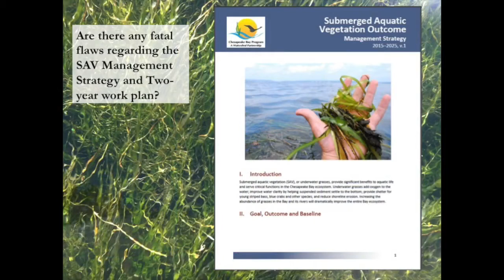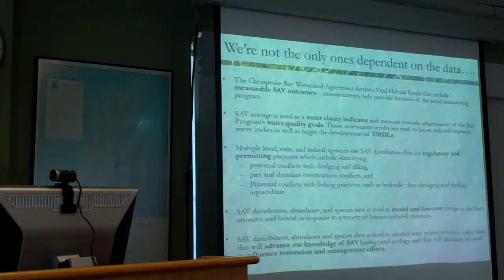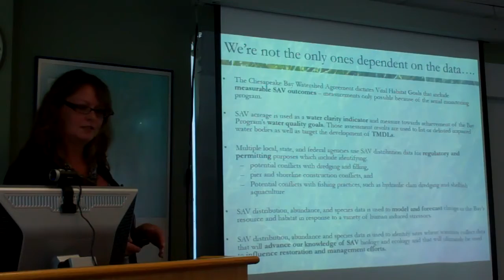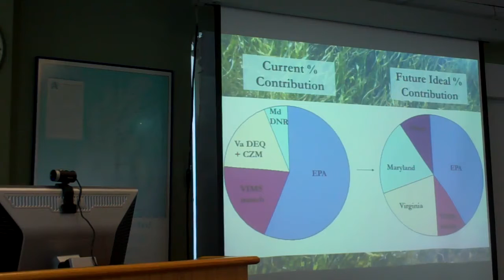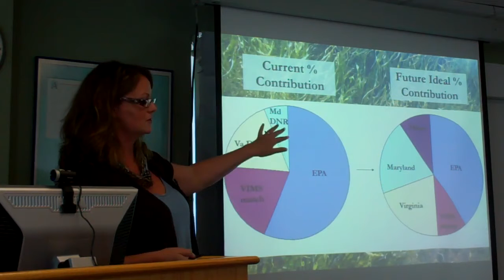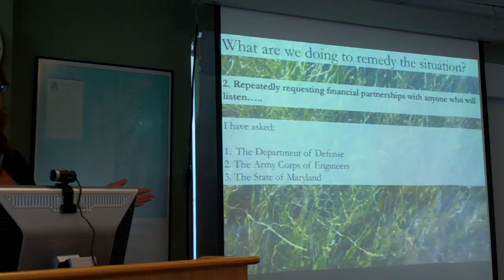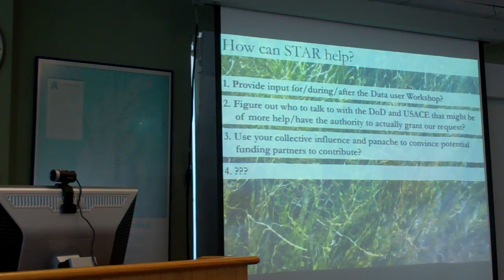STAR Seminar SAV Funding (pt 2/3)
Brooke Landry was the second of three speakers on May 26th, 2016 to present on SAV throughout the Chesapeake Bay. Brooke concentrated on the funding difficulties that are facing the SAV data collection program.